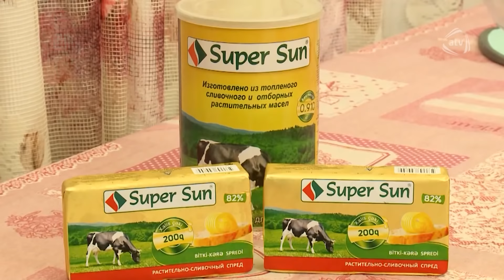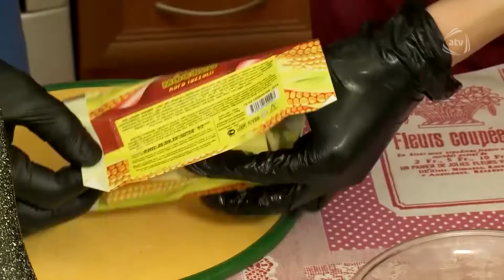5 Gəlin (31.01.2020)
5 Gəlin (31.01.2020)